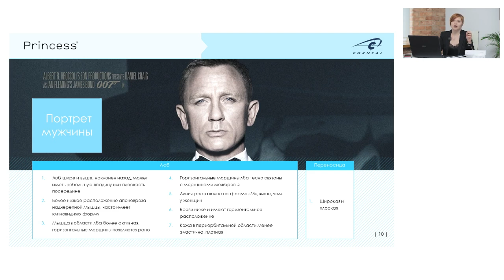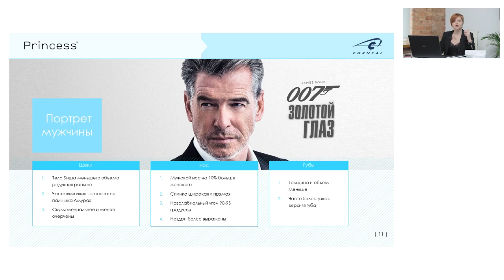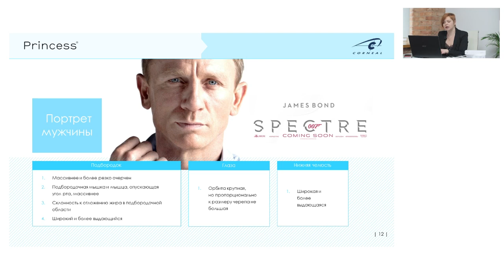Каков портрет мужского лица?